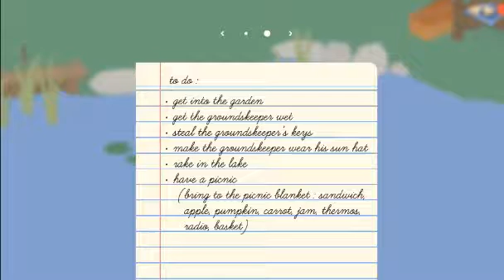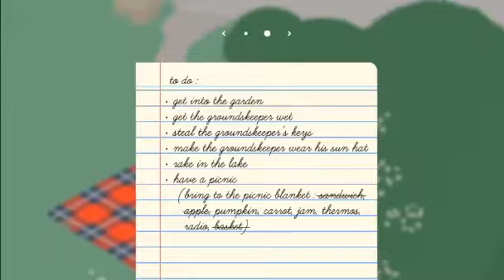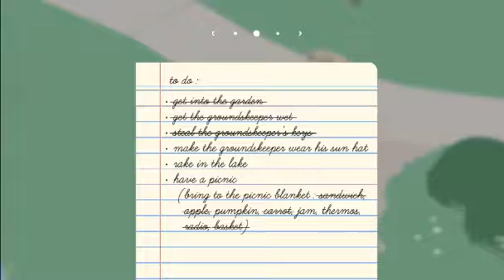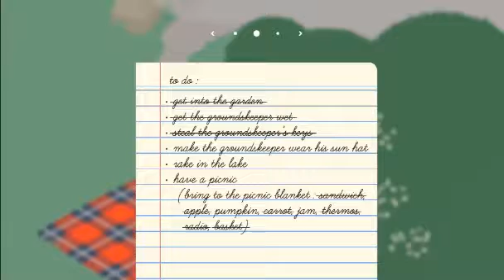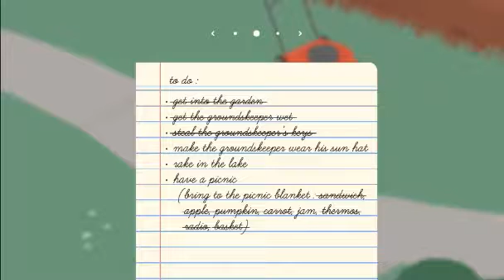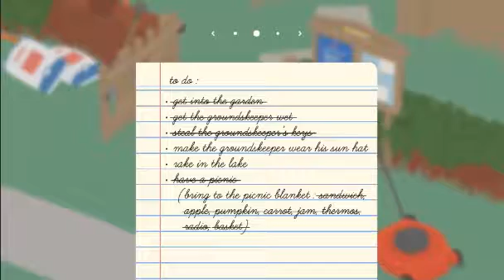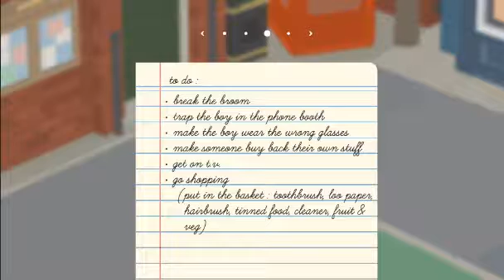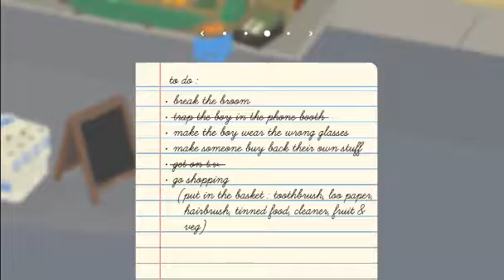yo what yo doin?